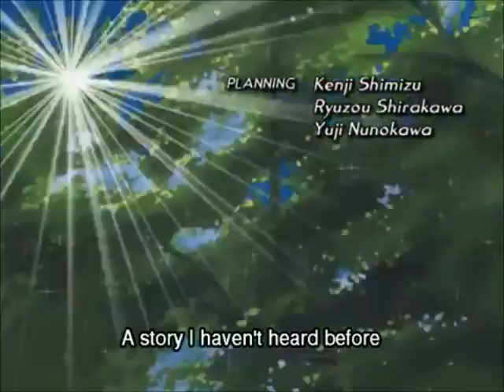Ghost Stories Opening Credits English Sub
I couldn't find this anywhere so I thought I'd upload it
I do not own ghost stories